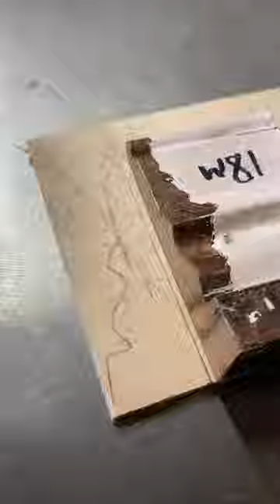Replicating a Timber Architrave Profile on the Spindle Moulder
Replicating an architrave profile for a historic building. Nice opportunity to pull out the Robinson ZG cutter profiler to develop the elongation of the cutter profile so that it produces the correct profile.